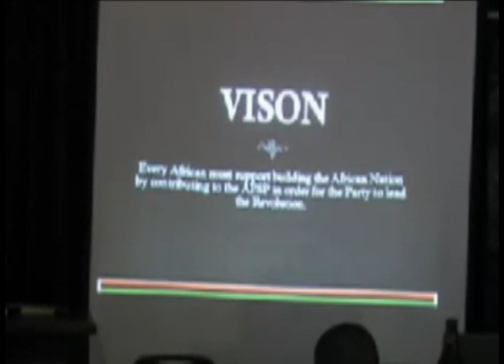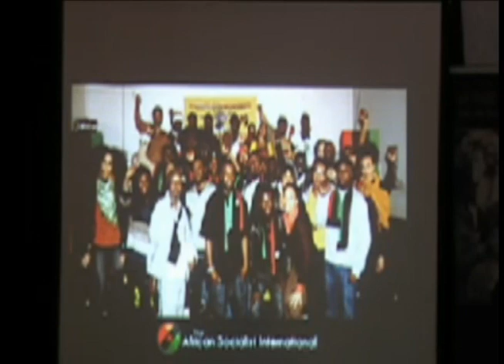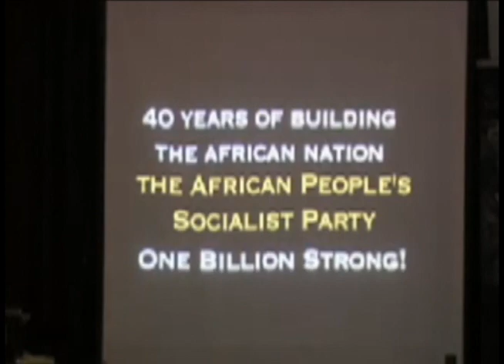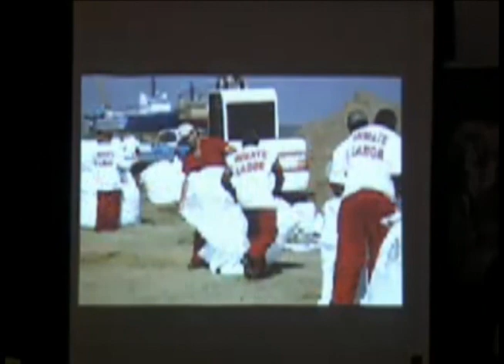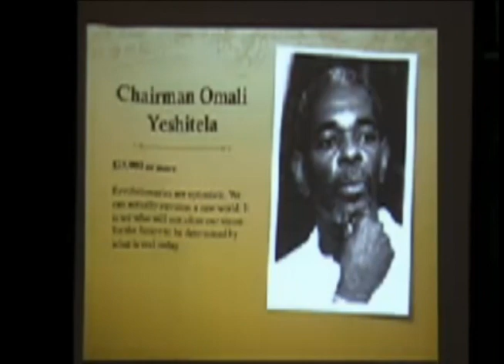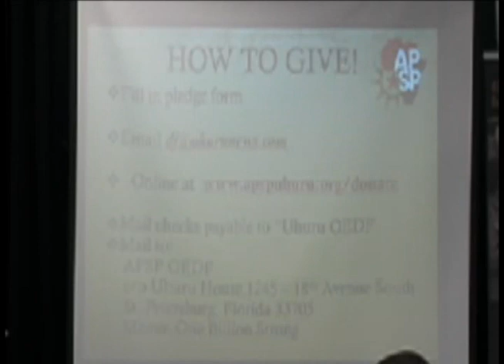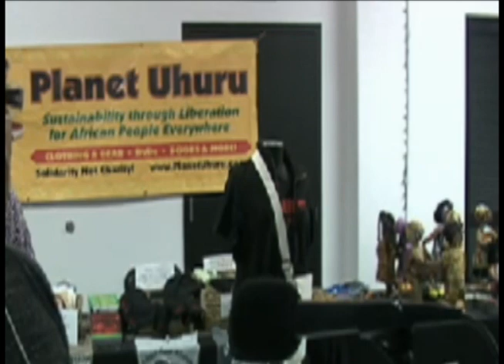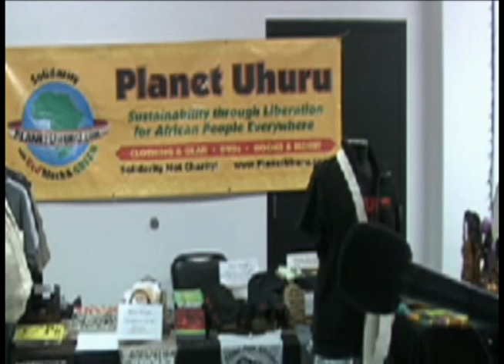Build the African Nation, One Billion Strong!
Build the African Nation, One Billion Strong! - On February 18-21, 2012 the African People's Socialist Party USA (APSP USA) held its National Plenary in St. Petersburg, Florida to define the work of the Party in this period and mark the 40th anniversary of the Party's founding. The National Plenary is a tool often used by the APSP USA between its congresses, the place where the entire organization comes together to establish policy and elect leaders. At the plenary, the Party examines its work since the last congress and assesses the world situation, making any necessary adjustments to its work to meet its objectives.